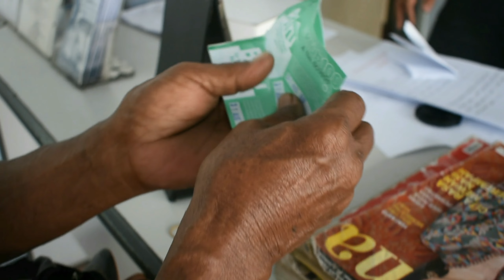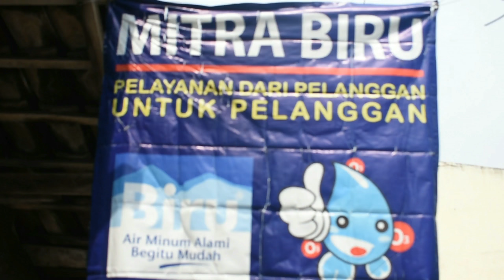Testimoni Mitra Biru Depo Air Minum Biru Petemon Kali Surabaya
Ramelan 'Mitra Depo Air Minum Biru Petemon Kali Surabaya" selalu setia melayani pelanggan Air Minum Biru.

Mitra BIRU adalah PELANGGAN BIRU yang melakukan pembelian air minum BIRU untuk dijual ulang kepada Pelanggan BIRU yang lain. Mitra BIRU terdaftar secara resmi di kantor PT. Biru Semesta Abadi dan diberikan spanduk identitas sebagai Mitra BIRU. Mitra BIRU bukan anak perusahaan atau cabang atau entitas usaha milik PT. Biru Semesta Abadi atau Depo Air Minum BIRU, dan karenanya bertanggungjawab penuh terhadap usahanya sendiri secara mandiri.

Selain menikmati Air Minum Biru yang berkualitas

Anda juga berpeluang menjadi Keluarga Biru yang sukses dan meraup untung yang besar dengan bergabung menjadi Mitra Biru.